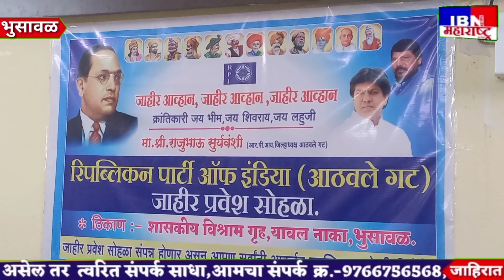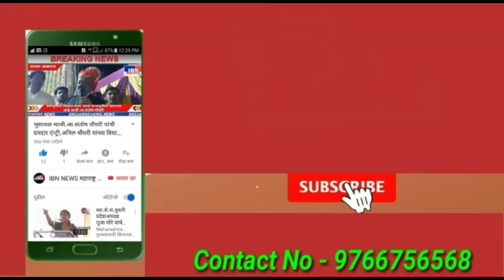भुसावळची दहीहंडी फोडायला वेळ लागणार नाही,आमदारांवरती घणाघाती टीका,मुस्लिम आणि दलित...,मा.राज.......